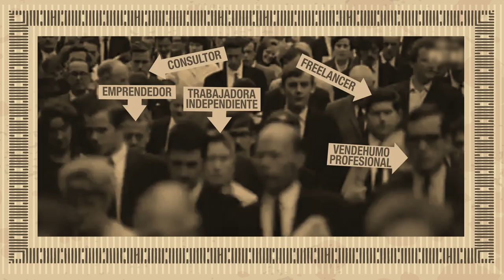Feliz Día del Trabajador! Sí, a los independientes también.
Una mirada pseudo-histórica al fenómeno del trabajador independiente, una especie en aumento que ha evolucionado en áreas matemáticas, argumentativas y de concentración ;-)

Feliz día a todos - sí, a nosotros también!

Realización Pseudo Producciones 2015